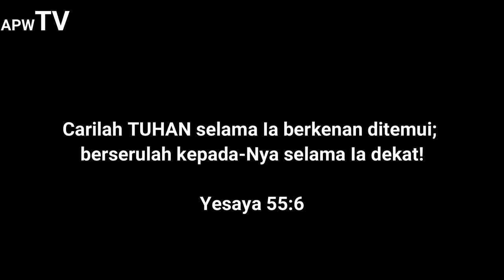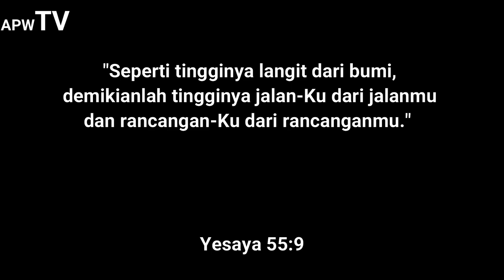#135 Mencari Tuhan By: Ps. Cand. Dr. Novita Wiharjokusumo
Bagi saudara yang membutuhkan dukungan doa, silahkan hubungi kami:
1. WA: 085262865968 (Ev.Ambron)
2. WA: 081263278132 (Ps. Novita)

Persembahan kasih dan ucapan syukur (donasi) dapat ditransfer melalui :
Bank Mandiri
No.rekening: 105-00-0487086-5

Gambar, ataupun video yang ada di Channel ini terkadang berasal dari berbagai sumber media lain.

Undang-Undang Nomor 28 Tahun 2014
"Pasal 44 ayat (1):
Penggunaan, pengambilan, Penggandaan, dan/atau pengubahan suatu Ciptaan dan/atau produk Hak Terkait secara seluruh atau sebagian yang substansial tidak dianggap sebagai pelanggaran Hak Cipta jika sumbernya disebutkan atau dicantumkan secara lengkap untuk keperluan:
Keamanan serta penyelenggaraan pemerintahan, legislatif, dan peradilan;
ceramah yang hanya untuk tujuan pendidikan dan ilmu pengetahuan; atau
pertunjukan atau pementasan yang tidak dipungut bayaran dengan ketentuan tidak merugikan kepentingan yang wajar dari Pencipta."

Renungan Malam